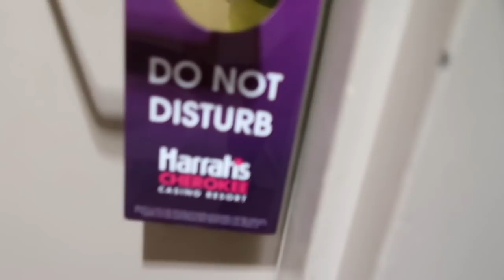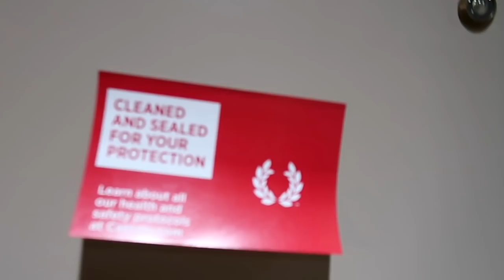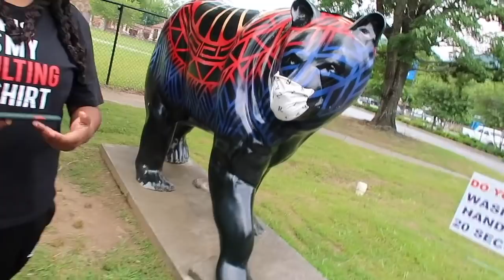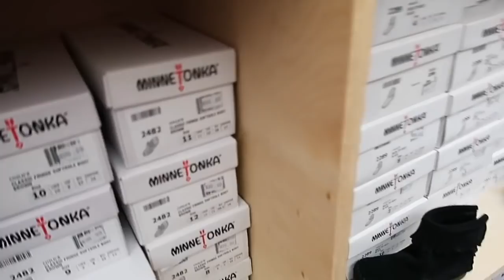I went to the Casino and won $10,000... I asked my new "boo" to be my girlfriend...